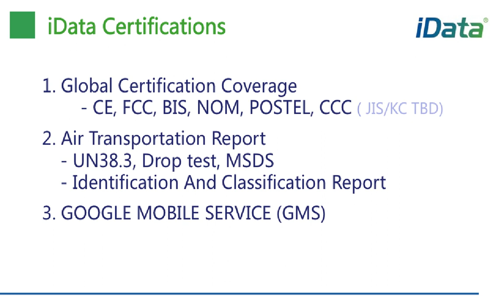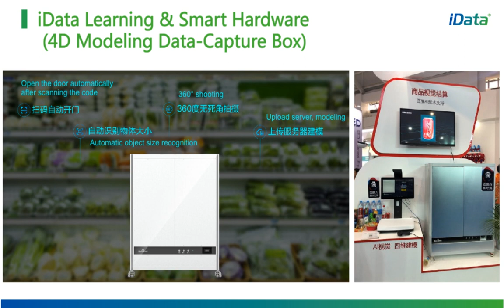iData Global Company Profile 2020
The world's most innovative Barcode scanning, RFID, and IoT handheld Enterprise devices. 100% Designed and manufactured!